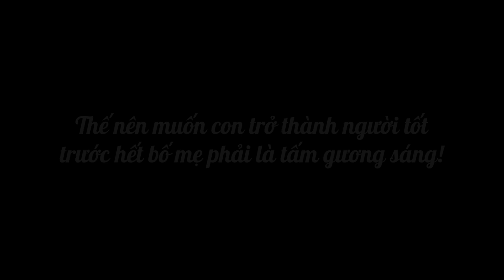Vợ Chủ Tịch Dạy Con Sống Hách Dịch, Khinh Bạn Nghèo Như Rác Rưởi | Chủ Tịch Tập 10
Vợ Chủ Tịch Dạy Con Sống Hách Dịch, Khinh Bạn Nghèo Như Rác Rưởi
Tham gia chém gió cùng các diễn viên cực đáng yêu của Hay Online nhé